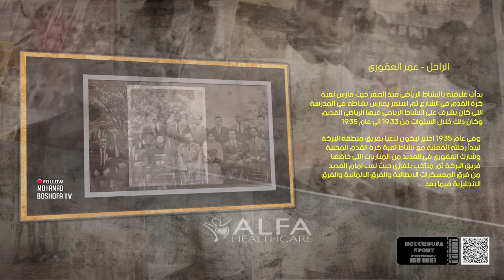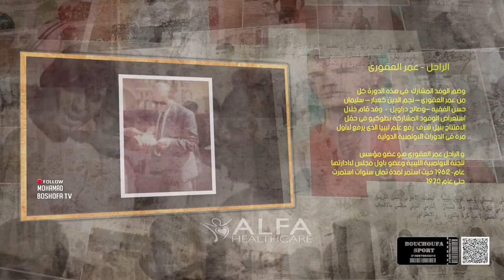برنامج توثيقي// سيرة نجم // الراحل عمر العقورى الكزة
الراحل عمر العقورى الكزة من الشخصيات الرياضية التى قدمت الكثير للرياضة الليبية لاعبًا وحكمًا وإداريًا وعضو مؤسس للجنة الأولمبية الليبية  وسفيرًا وواجهة مشرفة للرياضة فى ليبيا فى أول ظهور ليبي بدورة الألعاب الأولمبية وذلك في دورة (طوكيو) عام 1964